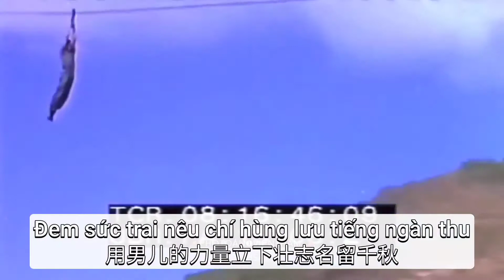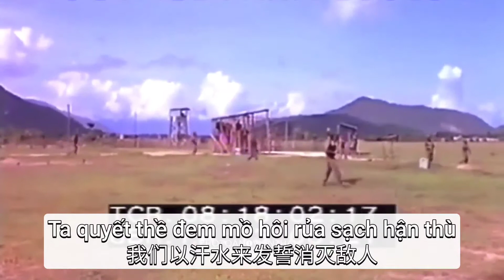ROV Military Song "Thao Trường Hành Khúc" (the march of the drill-ground)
歌曲名称：Thao Trường Hành Khúc, Quân Trường Vang Tiếng Gọi
中文名：操场进行曲
作者：Trầm Tử Thiêng (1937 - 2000)
演唱者：Dạ Lan, Quốc Toản
视频中的场景为越南芽庄的同帝士官学校训练场景。